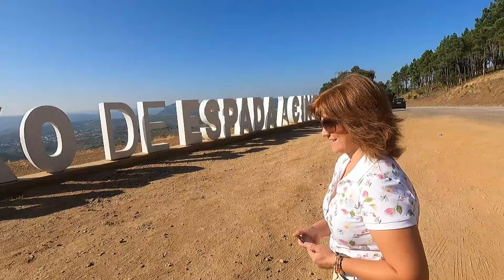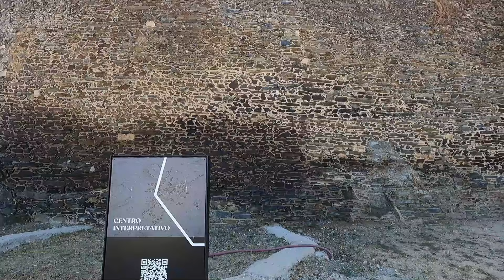Comemoramos#32 de casados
Trabalho rural no interior profundo de Portugal